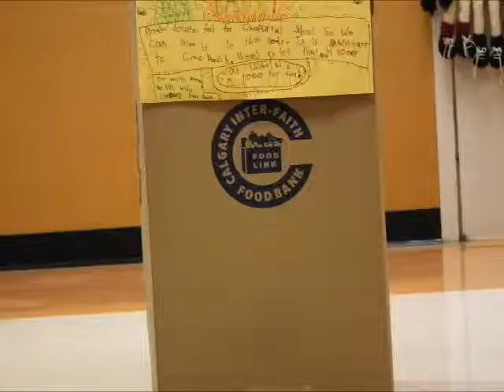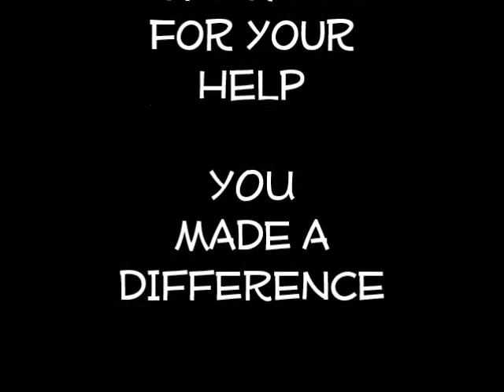One Small Act